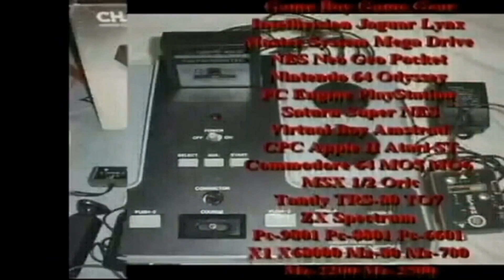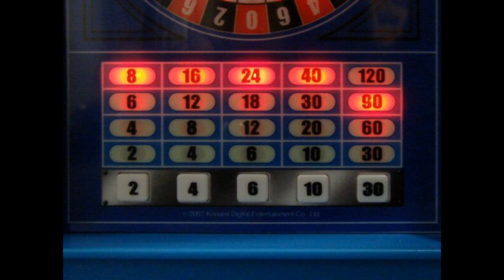ゲームグラフィックTVシーズン5第37回 家庭で楽しめる駄菓子屋ゲーム